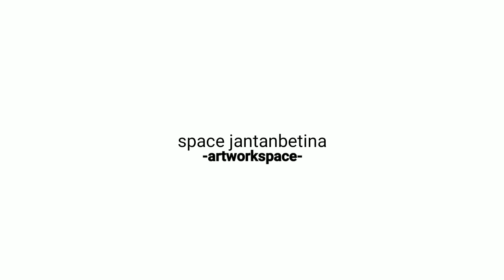WATERCOLOR FOR BEGINNERS I CITY LANDSCAPE ILLUSTRATION